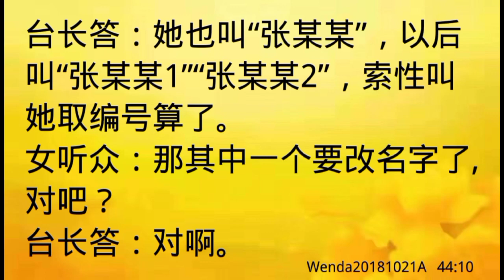卢台长开示：姐妹两个人名字一样不好Wenda20181021A 44:10